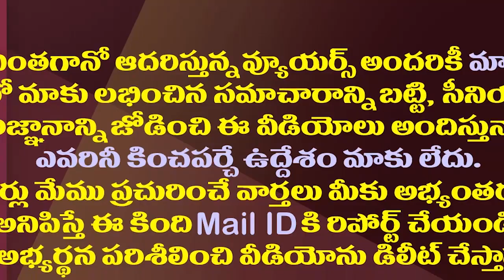జాతీయస్థాయిలోమోత మోగిస్తున్నవైసీపీ ఎమ్మెల్యే పాట| MLA Bhumana Sung Song Of Kabaddi Tourney Promotion